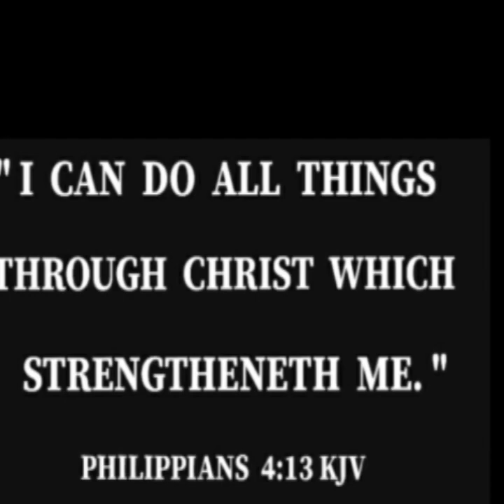Rabiya Mateo Portraiture || NGBROS Revel Acrylics || Timelapse